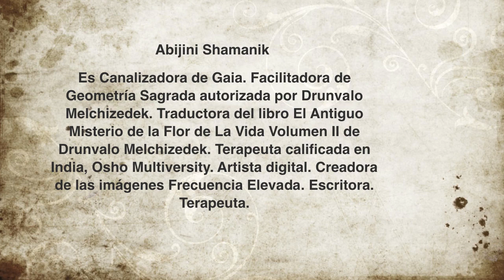Taller de Geometría Sagrada con Abijini Shamanik, en integre:a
hola con el placer y el honor de compartir contigo un gran taller de geometría sagrada, activación de campo Mer-ka-ba y glándula pineal, con la divina Abijini en la ciudad de Mexico. consultenos para costos horario y otras fechas o actividades con la maestra o sobre geometria sagrada. TU YO SOY !!!